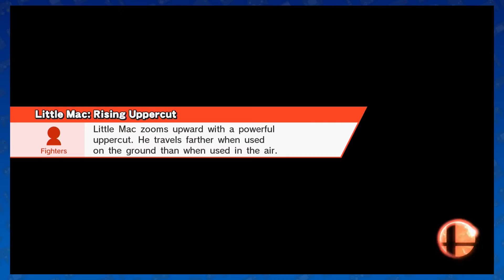Let's Play Super Smash Bros. Wii U - Part 6 - Dive-bomb Jigglypuff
Game Description via Nintendo eShop:

Mario! Link! Samus! Pikachu! All of your favorite Nintendo characters are back, along with plenty of new faces, in Super Smash Bros. for Wii U, the next entry in the beloved Super Smash Bros. series. Up to four players can battle each other locally or online across beautifully designed stages inspired by classic Nintendo home console games. With a variety of control options and amiibo compatibility, the timeless Super Smash Bros. battles come alive.

FEATURES:

Compete with classic players from the Super Smash Bros. series, along with new challengers like Mega Man, Little Mac or newly announced Palutena, the Goddess of Light from the Kid Icarus games.

For the first time, players can even compete as their own Mii characters.

Use a variety of control methods during the high-energy and action-filled battles, including Nintendo GameCube controllers – the longtime controller of choice for hard-core Super Smash Bros. players.

Customize move sets when playing locally or online with friends.

Connect with amiibo for added fun.

Experience the beauty of Super Smash Bros. for Wii U in stunning HD, a first for the series.

Fight against friends and family locally or online, or battle random challengers from all over the world online in “For Fun” or “For Glory” modes.

Original Game: © Nintendo/HAL Laboratory, Inc. Characters: © Nintendo / HAL Laboratory, Inc. / Pokémon / Creatures Inc. / GAME FREAK inc. / INTELLIGENT SYSTEMS / SEGA / CAPCOM CO., LTD. / BANDAI NAMCO Games Inc. / MONOLITHSOFT. Nintendo properties are trademarks of Nintendo.